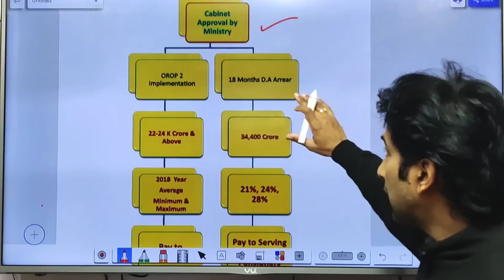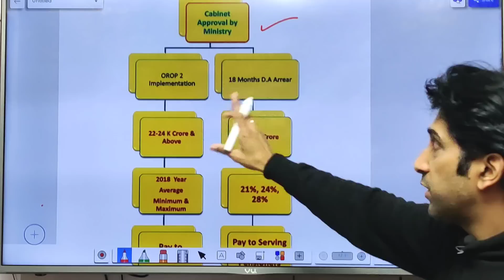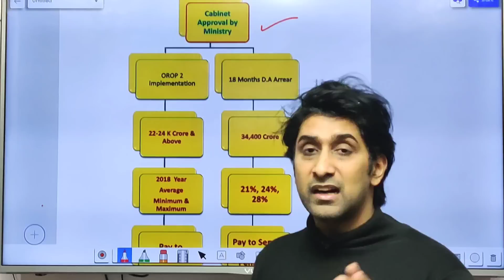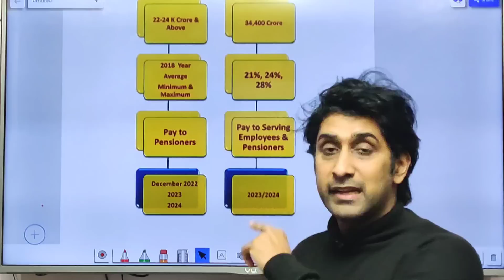Cabinet Approval/Meeting होगी | OROP 2 और 18 महीने के D.A के Arrear के लिए | 2023-24 तक मिलना संभव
Dosto maine es video mai aapko cabinet meeting aur approval ke baarey mai bataya hai OROP 2 aur 18 mahine ke d.a arrear ko lekar. Dekhe poora video. I hope ye video aapko pasand aayega.

army news
OROP 2
latest news
sparsh
sparsh pension portal
d.a
d.a news
d.a news of central govt employees latest news
life certificate
pension